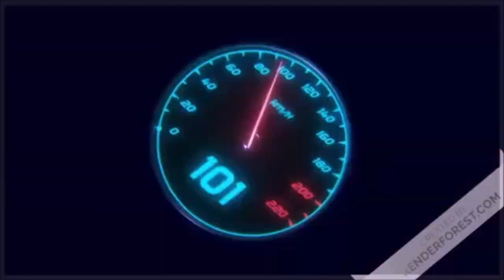Pro Evolution Soccer 2009 :S°3: Match : FC Volendam vs F.C Rotterdam